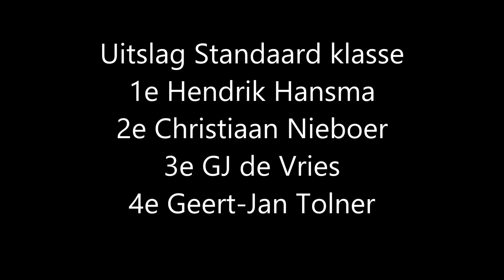Autocross Eelde FINALE Standaardklasse 22-06-2014